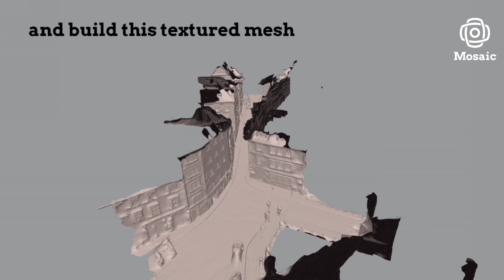3D Model Dataset collected in 48 sec by Mosaic X 360 camera [100% Photogrammetry]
Experience the details of this textured mesh, built by a 360° camera mounted on a car! It took us just 48 sec to ride through U Lužického Semináře street in Prague with the Mosaic X to get the images for this high-level reconstruction.

The Mosaic X captures every angle of the street, allowing you to explore the different elements of the model close up and from different angles. See for yourself with the model on Cesium

Using a 360° mapping camera takes the process of building 3D models to a whole new level. Every element of the model is captured in stunning clarity, making for a truly breathtaking viewing experience.